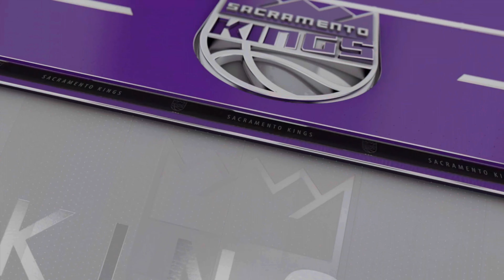NBA LIVE 23, Final Game 3 (We Are Champions)